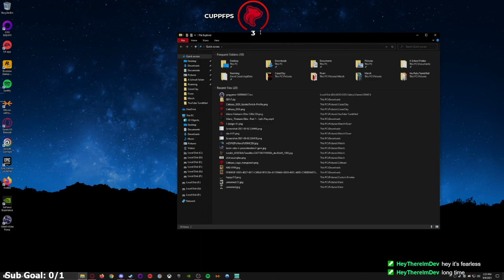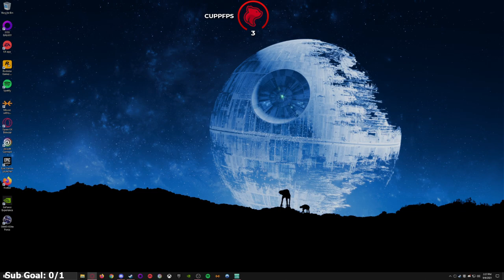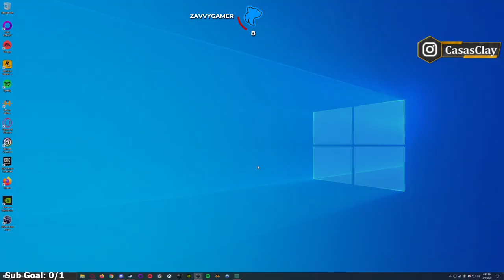Lake - Part 2 - Let’s Play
Lake Let’s Play by Casas Plays, formerly known as CasasClay.

From Netherlands-based developer Gamious and publisher Whitethorn Games, Lake is a relaxing jaunt featuring a 40-something character named Meredith who embarks on a journey back to her hometown of Providence Oaks, Oregon to fill in for her dad, a local mail carrier.

IT’S 1986 - MEREDITH WEISS TAKES A BREAK FROM HER CAREER IN THE BIG CITY TO DELIVER MAIL-IN HER HOMETOWN.
How will she experience two weeks in beautiful Providence Oaks, with its iconic lake and quirky community? And what will she do next?